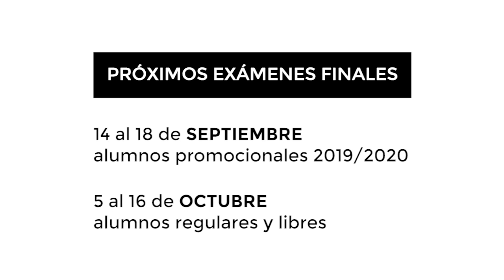Entrevista a Vanesa López, Secretaria Académica de la FFyH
Aquí, la Secretaria Académica de la FFyH explica las políticas que se adoptaron en la Facultad para adecuar los regímenes de enseñanza y exámenes finales en el contexto actual. “Hay que agradecer y reconocer al claustro docente porque son quienes tuvieron que modificar sus formas de hacer y pensar la enseñanza”, dice.